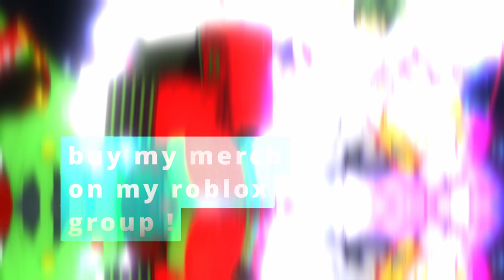[AUT] New Tier List Update 2.9 Part 10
A Universal Time, Tier List Skin Unobtainable, Unob, Clever, Limited, UF, Item, Abilities, Ability,

(or just talk to me lol)